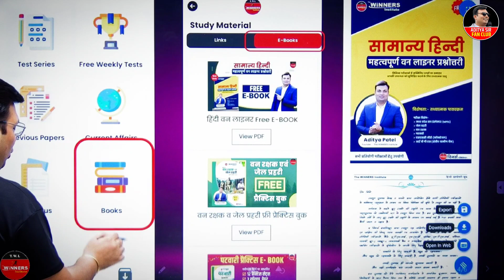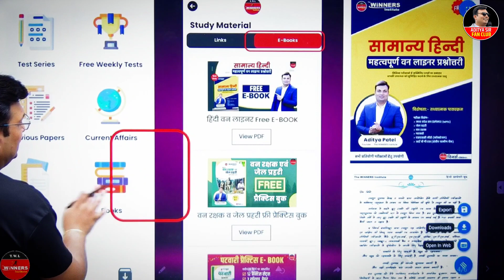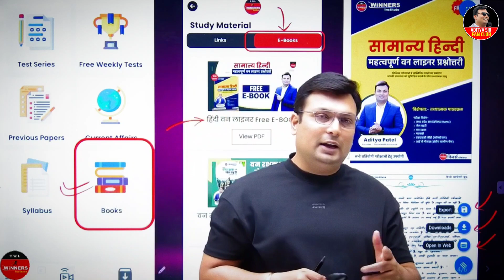5000 📚 फ्री बुक्स सीधे आपके घर | Place Your Order Before It's Gone😲| Maths By Aditya Patel WiNNERS